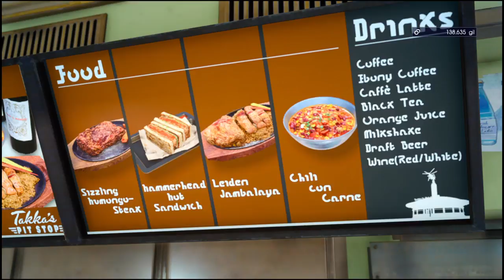Let's Play! Final Fantasy FFXV - Playthrough 10